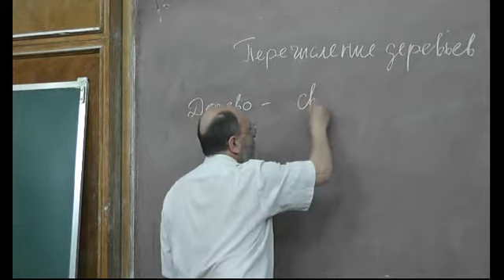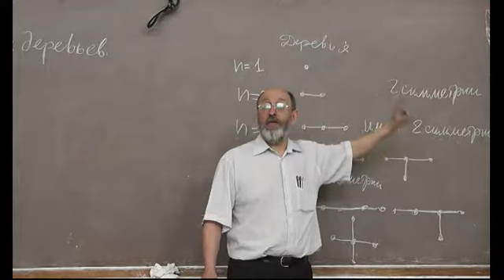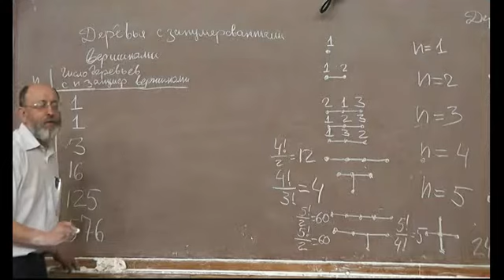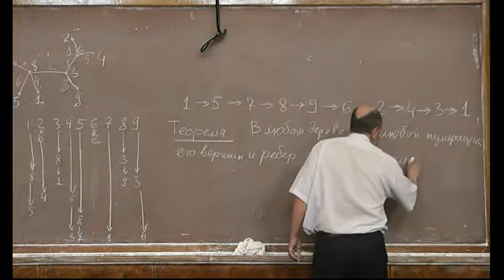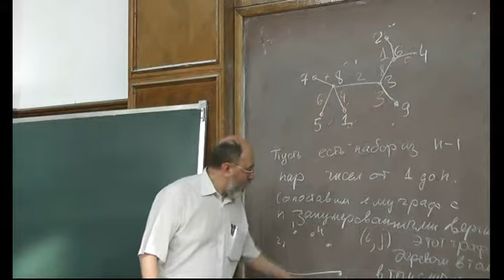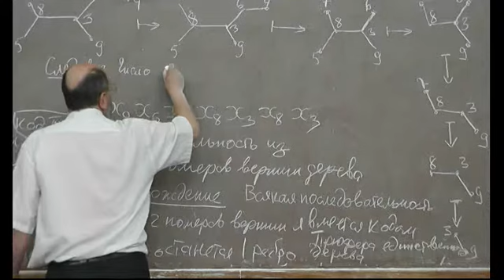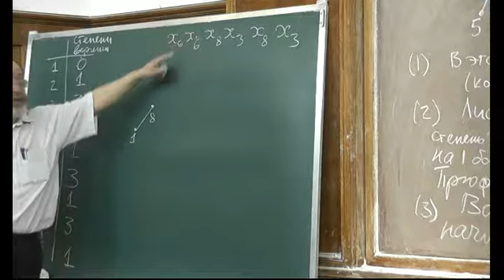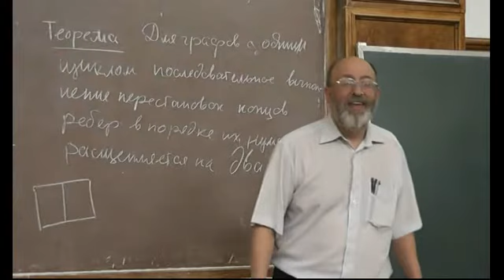Перечисление деревьев. Циклические перестановки и код Прюфера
Ландо С.К.